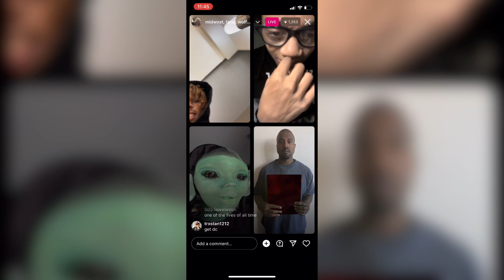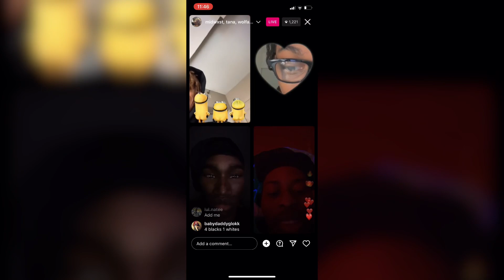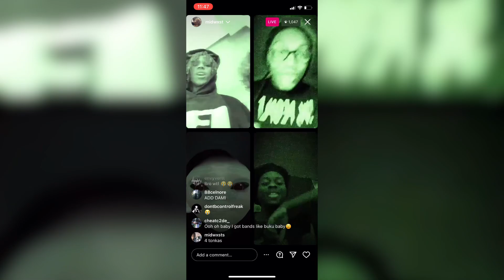Wolface Joeyy Tana Midwxst and YNW Bslime going CRAZY on IG live (3/13/23)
wolface joeyy
tana
midwxst
ynw bslime
buku
buku baby tik tok song
wolface joeyy buku
buku baby
wolface joey songs
wolface joey tik tok song
rapper lives
rapper ig lives
ig lives
babysantana instagram live
wolface joeyy instagram live
ynw bslime instagram live
midwxst instagram live
tana tik tok song
rapper lives 2023
tana snippets
midwxst snippets